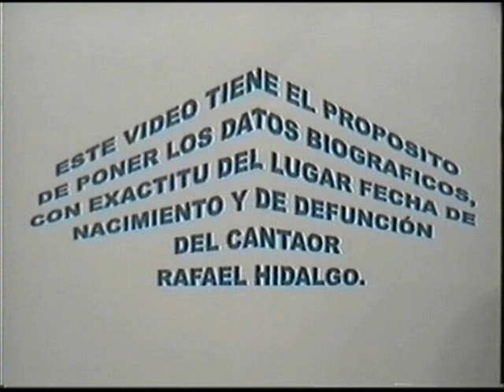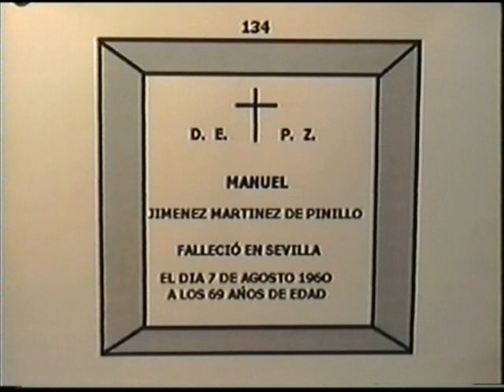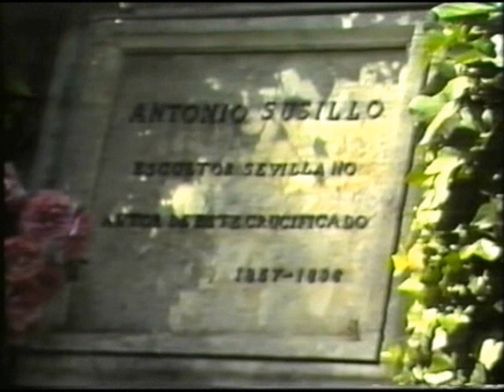MANUEL VALLEJO CANTAORES FALLECIDOS SIGLO XIX SIGLO XX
Discografía de Rafael Hidalgo Romero